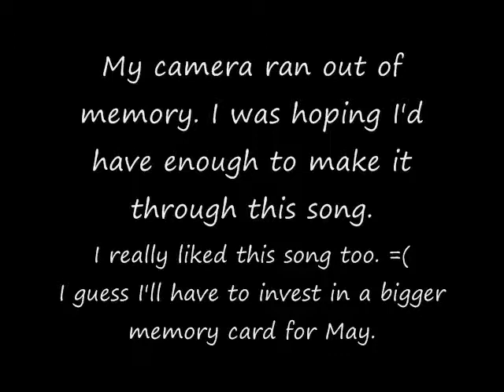An Irving Berlin Christmas (Clip)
Unfortunately, I was only able to record 40 something seconds of this before I ran out of memory.